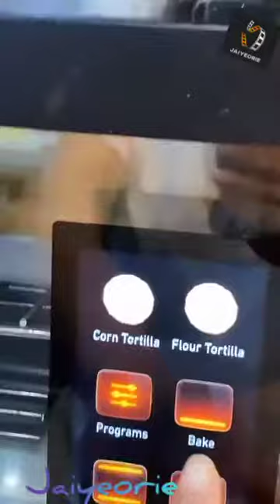Christina Milian - Violet Madison stuff pepper rice + nachos tacos guacamole 🌾🥑🌮 cooking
Christina Milian - Violet Madison stuff pepper rice +  nachos tacos guacamole 🌾🥑🌮

👁️ Christina Milian ig